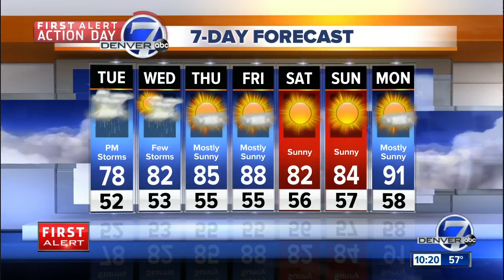Monday evening forecast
Monday evening forecast with Stacey Donaldson.